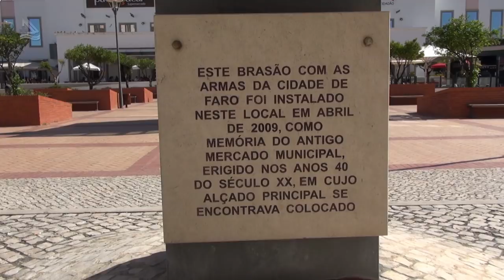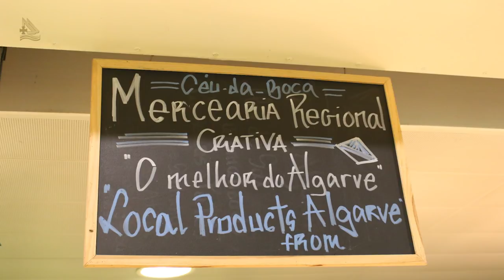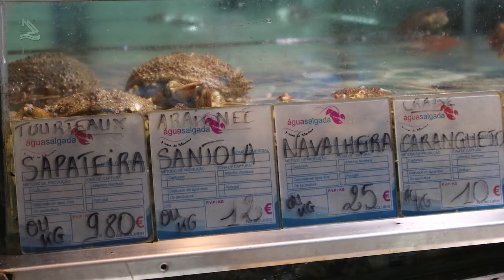Faro no Algarve, Tour Gastronômico 01 (Programa Assim é Portugal Oficial)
Faro no Algarve,Tour Gastronômico 01